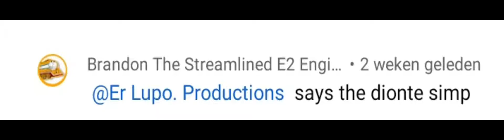Wow Just Wow😒